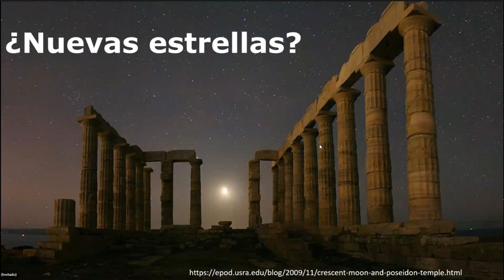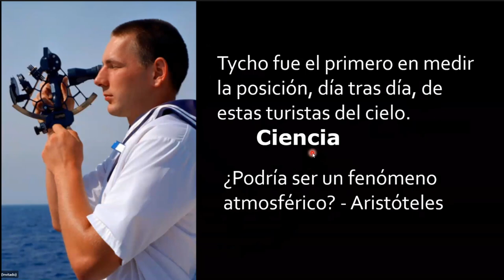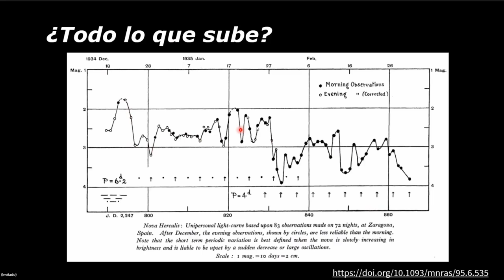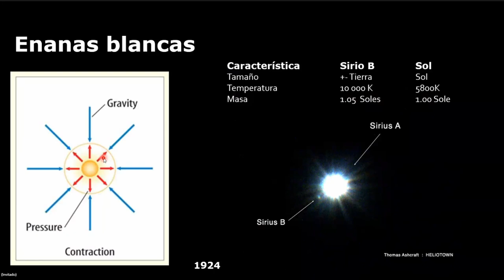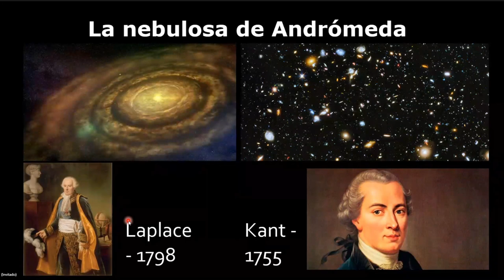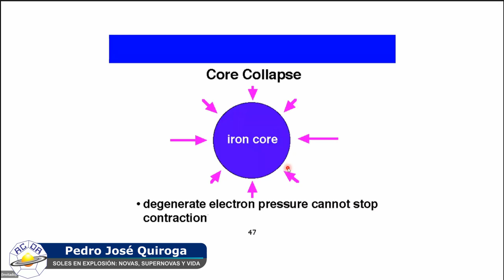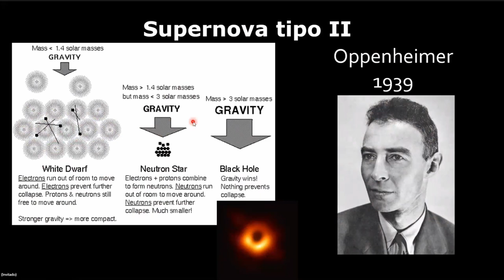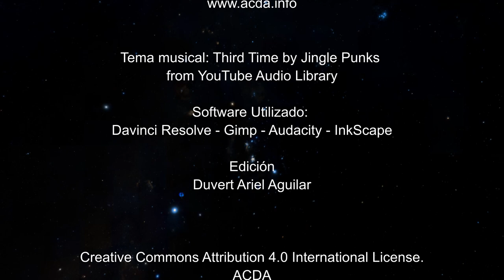SOLES EN EXPLOSIÓN: NOVAS, SUPERNOVAS Y VIDA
La Tierra, y cada uno de nosotros estamos hechos, en su mayoría, por elementos pesados como el carbono, el oxígeno, el fósforo, etc. En cambio, en el universo solo el 2% de la materia son elementos pesados. ¿De dónde salió ese 2% que da origen a la vida? Veremos, a través de la historia y en palabras de Isaac Asimov, que estos átomos se formaron en estrellas distintas a nuestro Sol, que nosotros y nuestro mundo nacimos de soles en explosión.

PEDRO JOSÉ QUIROGA PADILLA
Médico general – Universidad de Los Andes
Astrónomo aficionado
Socio ACDA